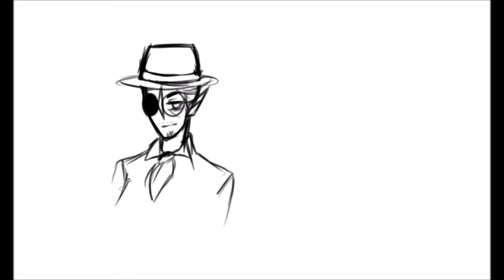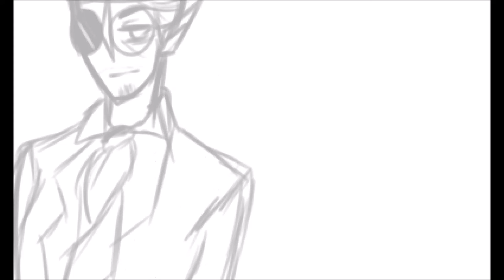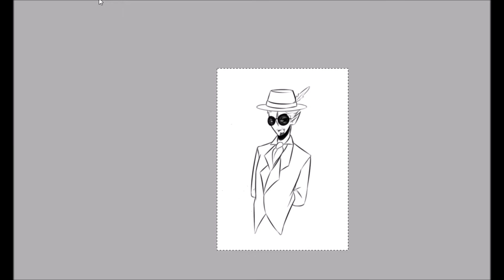Shame (English literature homework) [voicecover]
Sooooooooooooooooooooooooooo.

This is Dracula. I did it for English literature class.

Feat my little voice, a bad microphone and the stress of the mark and the jugement of my teacher (because I said a lot of faults...)